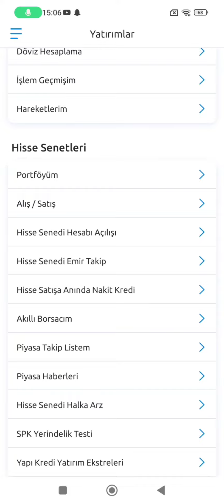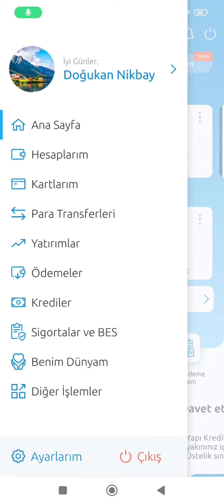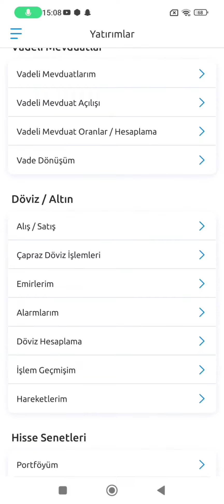Yapı Kredi Halka Arz İptali Nasıl Yapılır - Yapı Kredi Halka Arz Talep Artırım